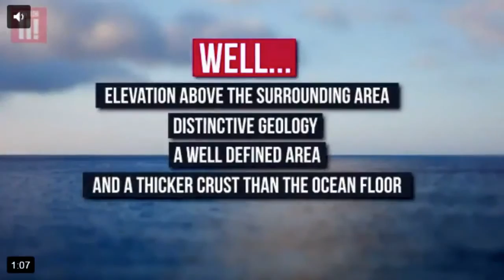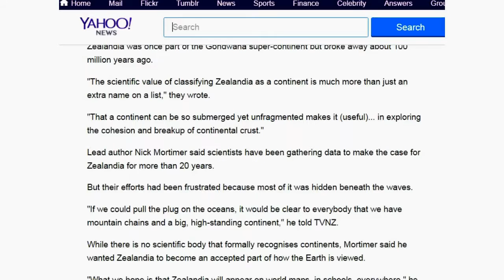Zealandia: NewZealand part of LOST sunken continent discovered by scientists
Zealandia,New Zealand,continent,submerged,sunken,Atlantis,found,crust,mantle,Australia,India,scientists,pacific plate,volcano,volcanoes,summit,island,mountains,New Caledonia